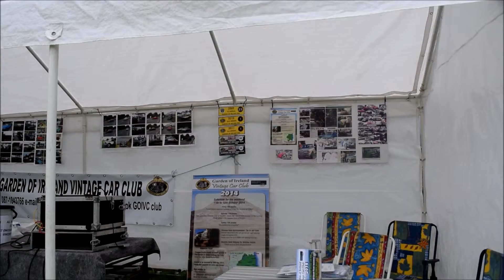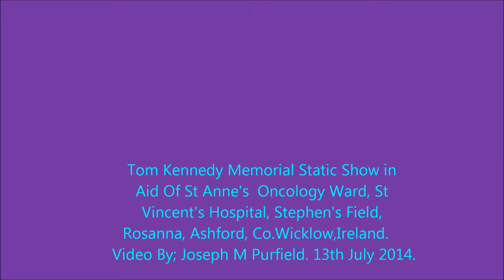Garden Of Ireland Vintage Car Club,Show 13th July 2014 (Part 5 ).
Tom Kennedy Memorial Static Show in Aid Of St Anne's Oncology Ward St Vincent's Hospital.   Show at Stevenson's Field, Rathnew, Co.Wicklow, Ireland.  13th.July 2014.    ( Part 5 ).